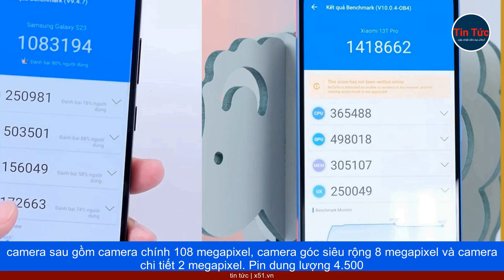CÁC SẢN PHẨM SMARTPHONE MỚI VÀ NỔI BẬT TRÊN THỊ TRƯỜNG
Oppo Reno 10 Pro và 10 Pro+ là hai dòng sản phẩm smartphone mới với mức giá từ 14 triệu đồng trở lên. Cả hai model này sử dụng màn hình AMOLED kích thước 6,7 inch, độ phân giải Full HD+, và tần số làm tươi 120 Hz. Về thiết kế, chúng có mặt lưng với đường bo tròn và khung sườn quen thuộc, với mặt lưng được chế tác theo công nghệ Reno Glow, tạo điểm nhấn về vẻ đẹp và chất lượng. Hệ thống camera sau của cả hai máy là điểm đáng chú ý. Camera chính trên Reno 10 Pro sử dụng cảm biến IMX 890 với độ phân giải lên đến 50 megapixel, trong khi bản 10 Pro+ sử dụng ống tele 64 megapixel hỗ trợ OIS. Ở phía trước, máy 10 Pro có camera selfie 32 megapixel. Về hiệu suất, Reno 10 Pro được trang bị chip Snapdragon 778G 5G, RAM 12 GB, pin dung lượng 4.600 mAh, và hỗ trợ sạc nhanh 80 W. Trong khi đó, phiên bản 10 Pro+ sử dụng chip Snapdragon 8+ Gen 1, cùng với RAM 12 GB, pin dung lượng 4.700 mAh và sạc nhanh 100 W. Điều này đảm bảo cả hai máy đều có hiệu suất mạnh mẽ để xử lý cả các tác vụ khó khăn. Xiaomi 13T Pro, một dòng sản phẩm mới với giá khởi điểm từ 16 triệu đồng, không chỉ nổi bật về thiết kế mà còn có khả năng chống nước IP68. Máy sử dụng màn hình 6,67 inch với tấm nền AMOLED độ phân giải 1,5K và tốc độ làm tươi lên đến 144 Hz, mang lại trải nghiệm hình ảnh sắc nét. 13T Pro tích hợp chip Dimensity 9200+ và RAM 12 GB, với hai tùy chọn bộ nhớ trong là 256 GB và 512 GB, đảm bảo khả năng xử lý mạnh mẽ và lưu trữ đa dạng. Camera sau của máy gồm ba ống kính, trong đó có camera chính với khả năng chụp ảnh độ phân giải cao. Những sản phẩm này đại diện cho sự đa dạng và sự phát triển liên tục trong lĩnh vực smartphone, mang lại nhiều tùy chọn cho người tiêu dùng và nâng cao trải nghiệm sử dụng thiết bị di động của họ.